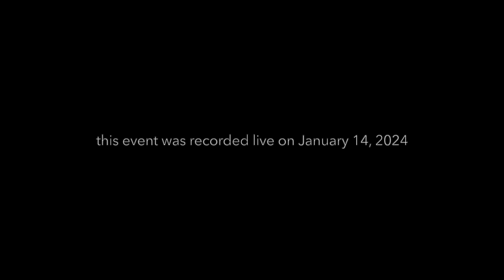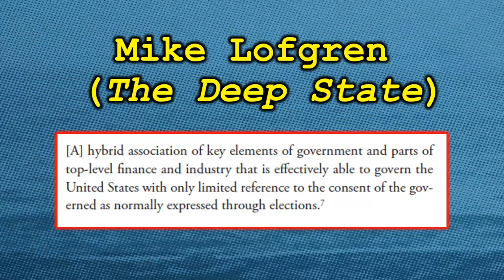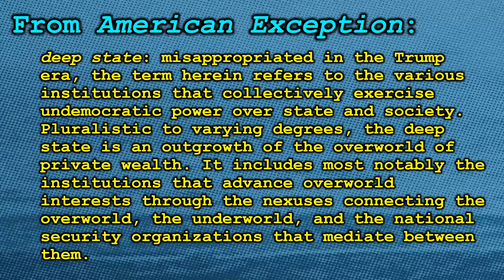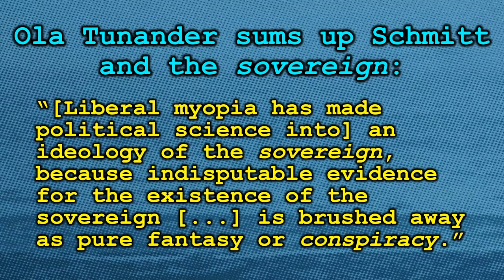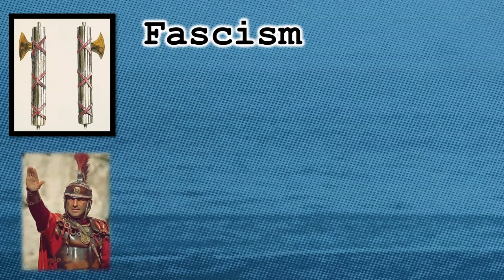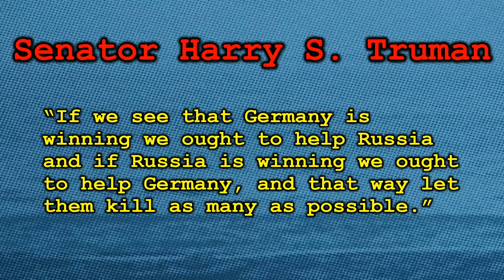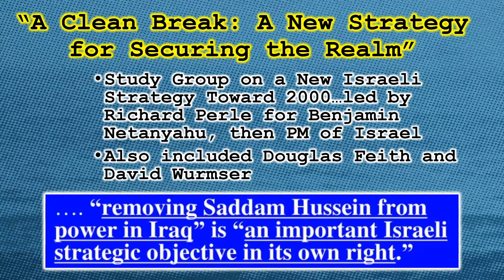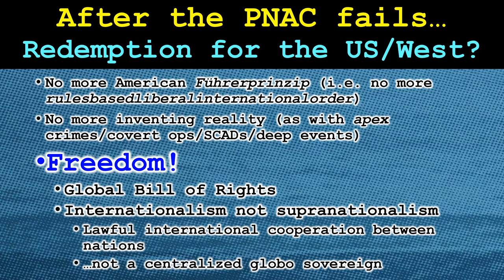Green Sunday - Deep State: How America Saved Fascism from the Dustbin of History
The USA’s corporate oligarchy made the fateful decision to go for global empire during World War II. This led the US to rescue and repurpose Axis fascists so that the US could consolidate and rebrand the Anticommintern under US management. From this decision to go for global dominance flowed other fateful choices like the dropping of the atom bombs, the launching of the Cold War, the creation of the CIA, alliances with organized crime, the clandestine overthrow of foreign governments, and political assassinations. The deep state and tripartite state constructs were devised to allow us to name this new form of governance which essentially gives plausibly deniable veto power over democracy to an oligarchy of corporate wealth. Exceptionism describes this institutionalized abrogation of the rule of law. Today, the empire forged by the exceptionist deep state is tottering. With no effective democratic check on its power, the empires excesses have dialectically generated the forces which are now collectively bringing about the collapse of US global primacy. As such, this is an exciting—if dangerous—historical moment.

Aaron Good is a political scientist and an historian of the US Empire. His dissertation from Temple University was published by Skyhorse in 2022 under the title American Exception: Empire and the Deep State. A documentary film based on the book is currently in production. Previously, Aaron Good worked on the 2008 Obama campaign in Missouri. Born and raised in Indiana, he has since lived and worked in Taiwan and Shanghai. He currently resides with his wife and son in the greater Philadelphia area where he has been a history and social science instructor.